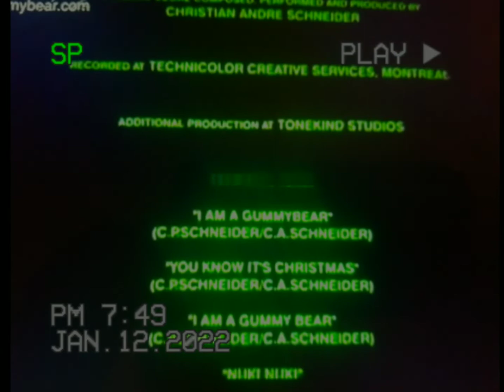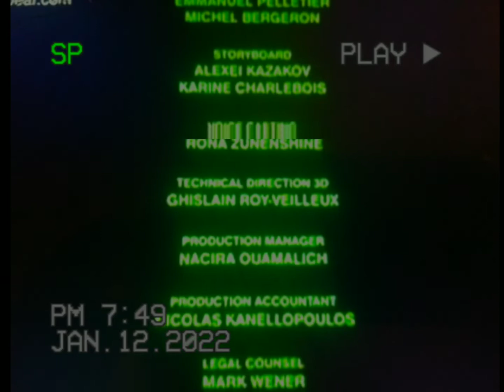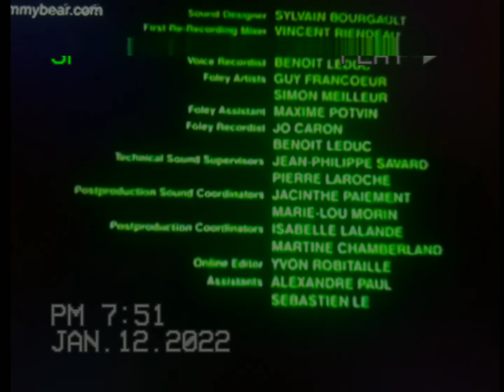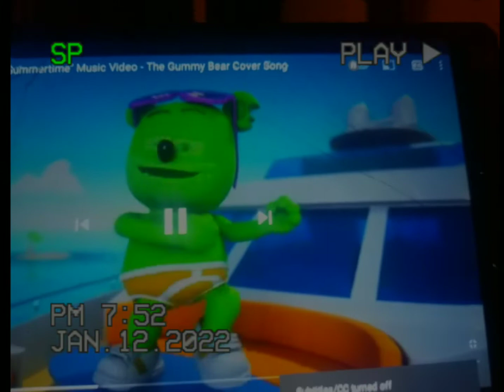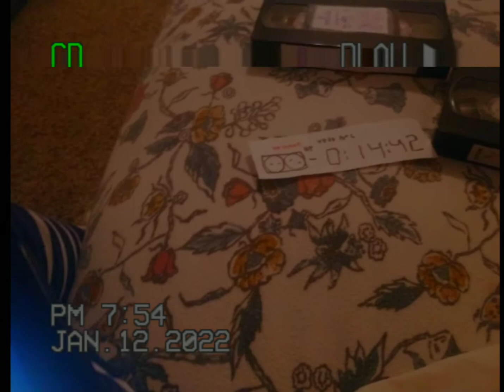gummy bear yummy gummy search for santa vhs closing 2004